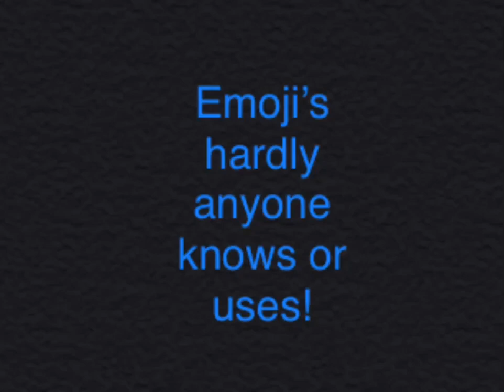Emojis hardly anyone use or see!